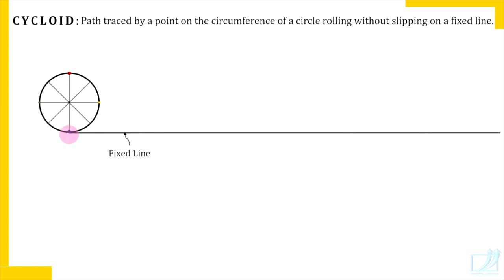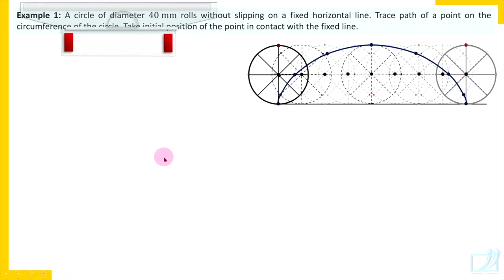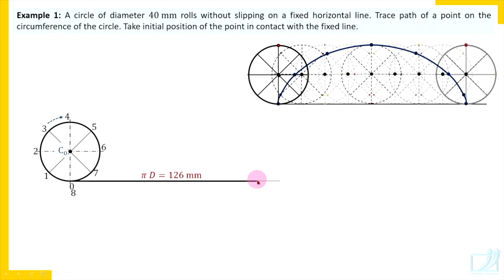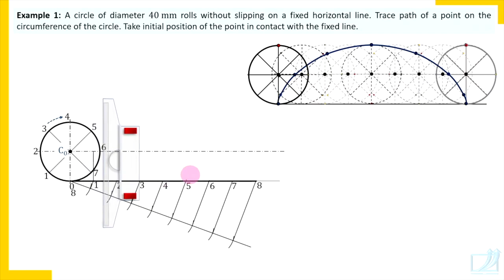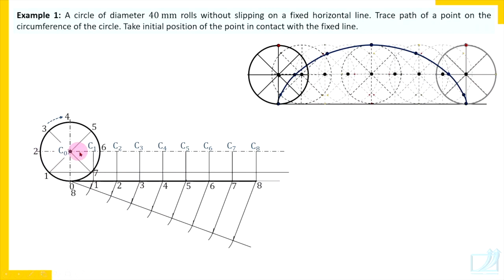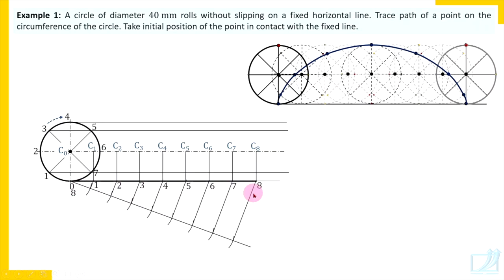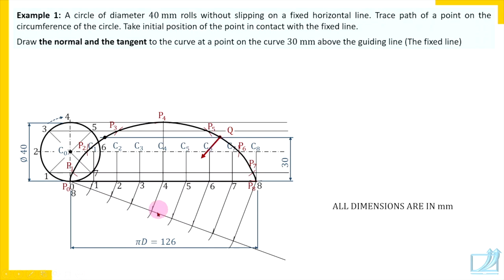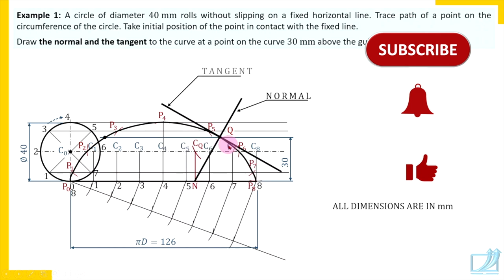CYCLOID: Lecture 1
The video explains a simple, step-by-step procedure for constructing a cycloid curve and drawing its normal and tangent at a given point.

The Video is made for First year Engineering Students. The Video explains the construction of a cycloid with the help of an example.

00:00. Introduction
02:43. Example 1 (Curve construction)
18:51. Normal and tangent to the curve

Rajendra Bade, popularly known as Bade sir, has over 35 years of experience teaching various subjects such as Engineering Drawing, Engineering Mechanics, Strength of Materials, Theory of Machines, and Machine Design. He is well-known for his excellent teaching skills among the students of Mumbai University. He has previously worked as a lecturer in the Mechanical Engineering Department at Vidyavardhini's College of Engineering and Technology, Vasai, and Thakur College of Engineering and Technology, Mumbai. Bade sir has authored books on Engineering Mechanics, Engineering Graphics, and Strength of Materials, which have been published by Nirali Prakashan.